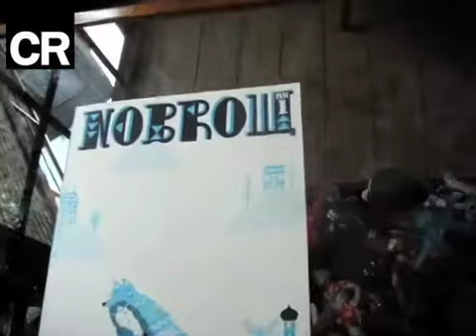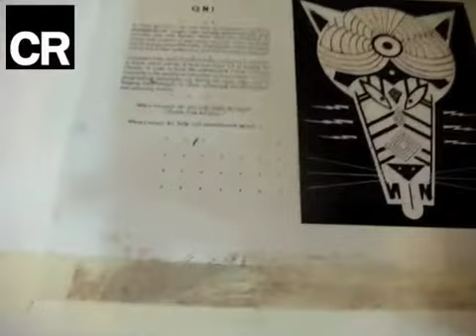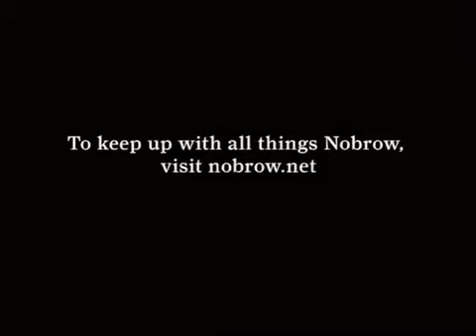Inside Nobrow - Part 2: Screenprinting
In the second of our films looking at illustration and graphics publisher Nobrow, co-founder Sam Arthur demonstrates the techniques used to produce the company's limited edition books.